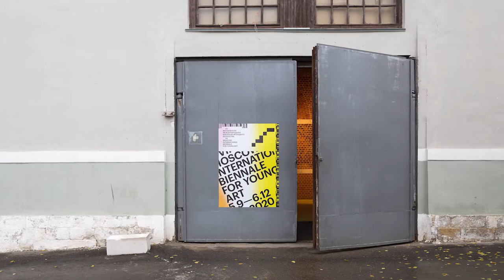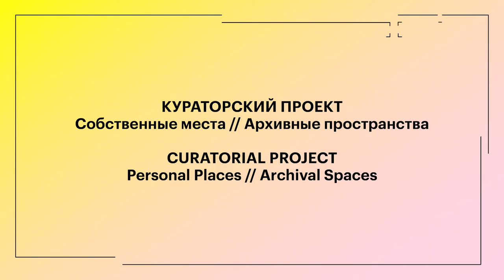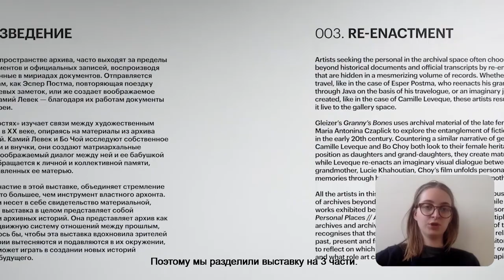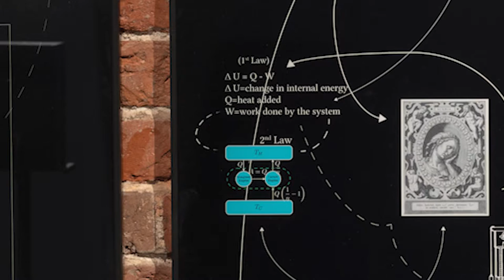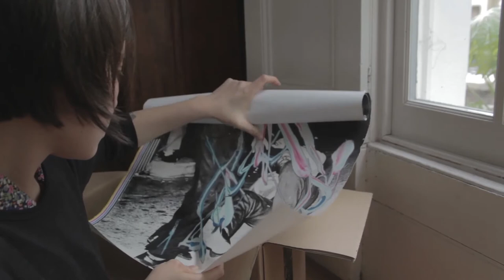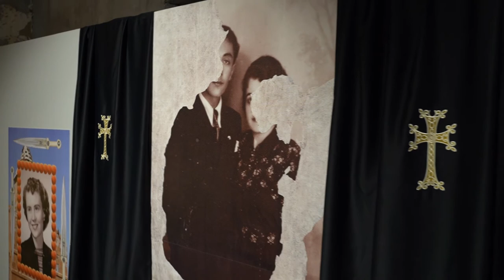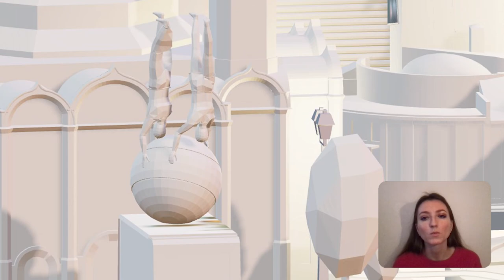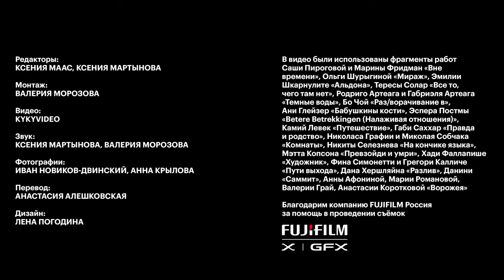Видеотур по Основному проекту VII Московской международной биеннале молодого искусства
Видеотур по выставке кураторских проектов Основного проекта VII Московской международной биеннале молодого искусства в Музее Москвы при участии Исполнительного директора ММОМА Василия Церетели, комиссара биеннале Алексея Новоселова, Директора Музея Москвы Анны Трапковой и медиаторов биеннале Марины Толстовой и Вероники Набродовой.

В первой части Основного проекта, которая стартовала 5 сентября, представлены результаты открытого конкурса по созданию site-specific работ для внутренних фасадов Музея Москвы. Экспертным советом Биеннале из 370 заявок из 64 стран были отобраны для реализации четыре проекта: Рома Богданов (Screen), Алина Глазун (Без названия. / Все немного разные), Алиса Омельянцева (Настройка экрана), Игорь Самолет (Я смотрю на тебя, ты смотришь на меня).

Вторая часть Основного проекта представит результаты открытого конкурса для кураторов. Из 112 заявок из 26 стран были отобраны четыре проекта:

ЭЛЬЗА АБДУЛХАКОВА
[1990, Россия]
FORBIDDEN BODY LANGUAGE*

ДЖУЛИЯ МОРАЛЕ
[1995, Италия/Великобритания]
ШТЕРРЕ БАРЕНТСЕН
[1997, Германия/Нидерланды]
СОБСТВЕННЫЕ МЕСТА // АРХИВНЫЕ ПРОСТРАНСТВА

ЛИЗАВЕТА МАТВЕЕВА
[1991, Россия]
ФРАНЧЕСКА АЛЬТАМУРА
[1991, США]
Я НЕ ЗНАЮ, ЗЕМЛЯ КРУЖИТСЯ ИЛИ НЕТ...

A video tour of the curated projects exhibition of the Main Project of the VII Moscow International Biennale for Young Art at the Museum of Moscow with the participation of the Executive Director of MMOMA Vasili Tsereteli, Biennale Commissioner Alexey Novoselov, the director of the Museum of Moscow Anna Trapkova and Biennale  mediators Marina Tolstova and Veronika Nabrodova.

The first part of the Main Project, which started on September 5, presents the results of an open competition to create site-specific works for the Museum of Moscow internal façades. The Biennale's expert council selected four projects from 370 applications from 64 countries: Roma Bogdanov (Screen), Alina Glazoun (Untitled / All are slightly different), Alisa Omelianceva (Screen settings), Igor Samolet (I'm looking at you, you’re looking at me).

The second part of the Main Project will present the results of the curators’ open competition. Four projects have been selected out of 112 applications from 26 countries:

ELZA ABDULKHAKOVA
[1990, Russia]
FORBIDDEN BODY LANGUAGE*

GIULIA MORALE
[1995, Italy/Great Britain]
STERRE BARENTSEN
[1997, Germany/Netherlands]
PERSONAL PLACES // ARCHIVAL SPACES

LIZAVETA MATVEEVA
[1991, Russia]
FRANCESCA ALTAMURA
[1991, USA]
I DON’T KNOW WHETHER THE EARTH IS SPINNING OR NOT…